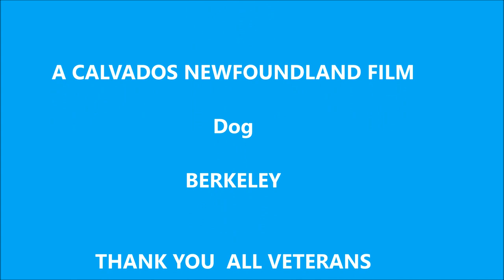Berkeley Tribute to the Veterans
This is from Berkeley, son of a Mama Grizzly, a Newfoundland dog trained for  rescue work. It is a tribute to veterans. This version of the Star Spangled Banner is my favourite, performed by Madison Rising  whose name pays homage to the fourth president of the US, James Madison, the Father of the Constitution.  The band is led by Navy vet Dave Bray,